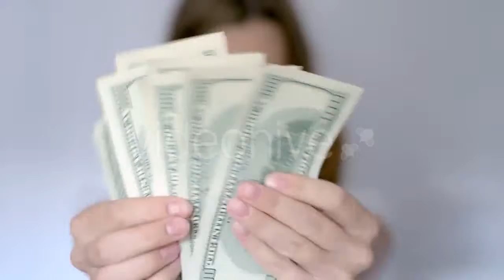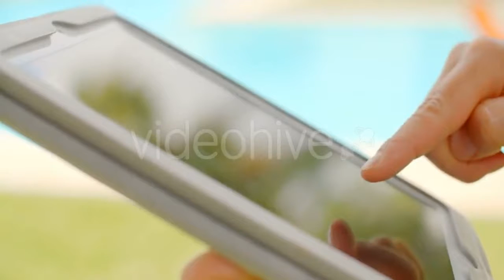Smartphone Texting, Typing Message - (business-corporate) Stock Footage | Mega Pack +40 items